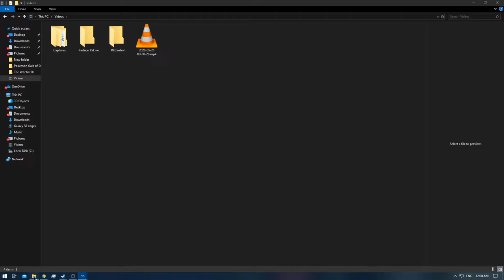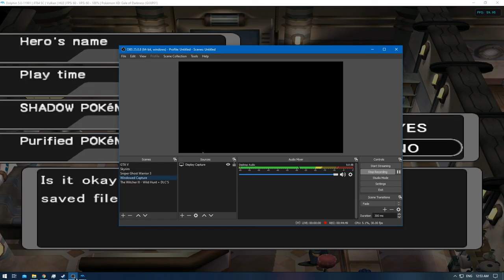[1/1] Pokemon XD: Gale of Darkness - Episode 86 [NC]